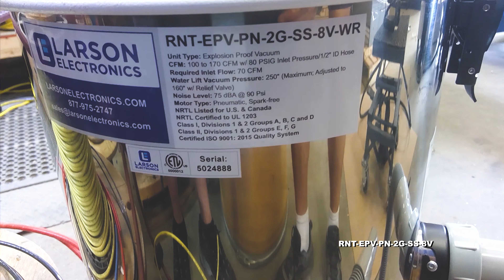Explosion Proof Pneumatic Vacuum - 2 Gal Tank-Wet/Dry HEPA Vacuum - Spark-free Motor-8Ft Vacuum Hose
*RENT* Explosion Proof Pneumatic Vacuum - 2 Gal Tank - Wet/Dry HEPA Vacuum - Spark-free Motor - 8Ft Vacuum Hose

The Larson Electronics RNT-EPV-PN-2G-SS-8V Explosion Proof Pneumatic Vacuum is suitable for use in locations where flammable substances are present or may stand to exist. This spark-free unit provides 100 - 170 CFM of vacuum flow (depends on inlet pressure). This explosion proof Stage 2 Intermediate HEPA vacuum is equipped with a 2-gallon stainless steel tank and an 8 ft. vacuum hose.

The RNT-EPV-PN-2G-SS-8V is a pneumatic Stage 2 Intermediate HEPA vacuum designed for flammable work sites and wet locations. This unit features a 2-gallon recovery tank and 80 psi of inlet pressure (with 1/2" ID Hose). Vacuum flow rates range between 100 and 170 CFM, based on inlet pressure. For adequate inlet flow, a rate of 70 CFM is required. During use, the explosion proof vacuum offers a maximum of 250" water lift vacuum pressure, which is adjusted to 160" of water lift when a relief valve is in place (prevents tank collapse). Noise levels may reach 75 dBA @ 90 psi inlet pressure. This vacuum includes an 8 foot vacuum hose.

The RNT-EPV-PN-2G-SS-8V is constructed of stainless steel. This explosion proof unit comes with the tank, wand and Stage 2 Intermediate HEPA filters. A backpack kit is available at additional cost.